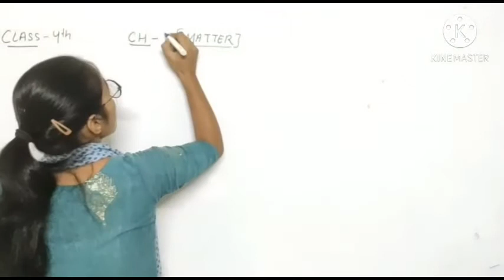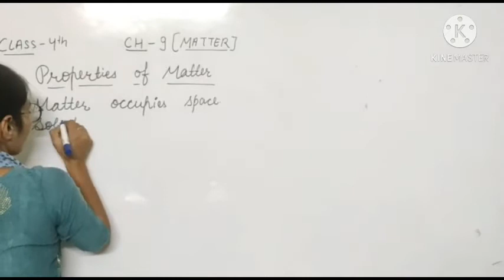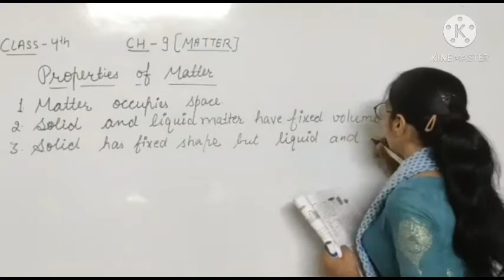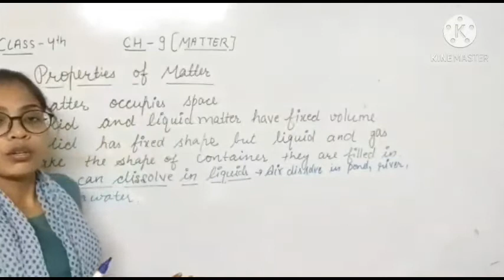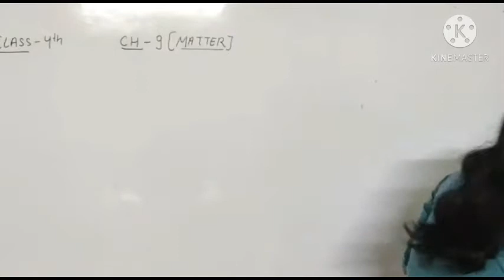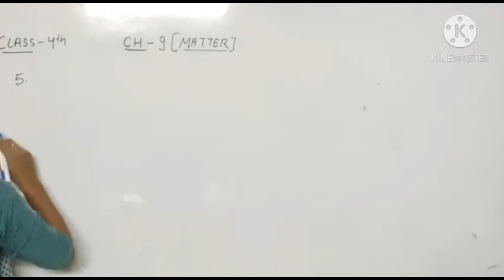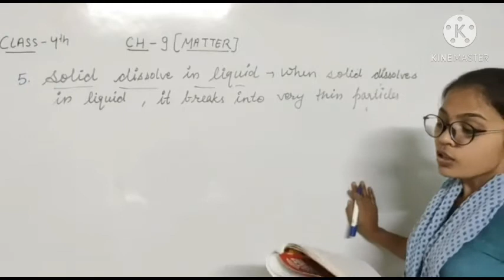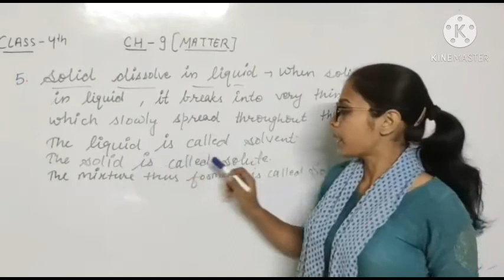4th E.V.S 22/12/2020